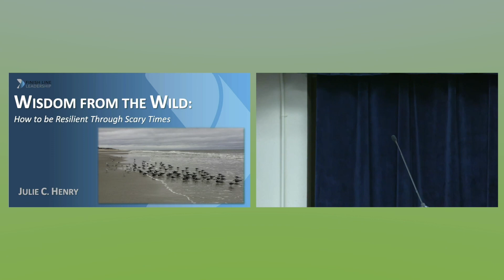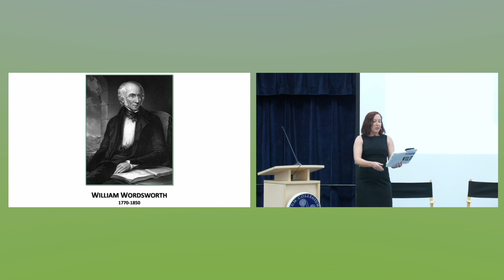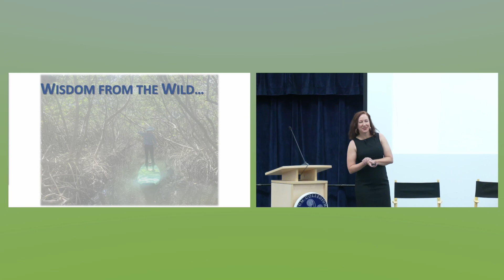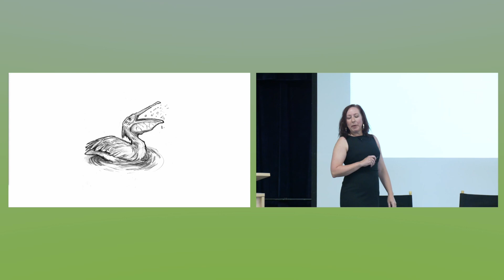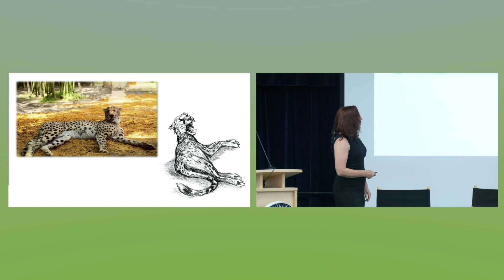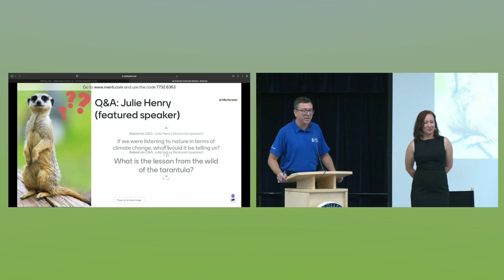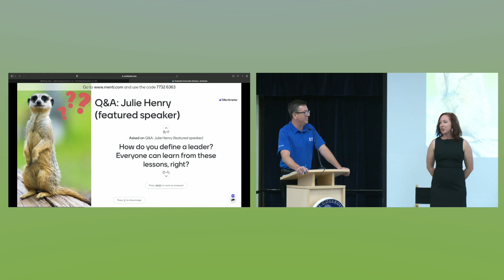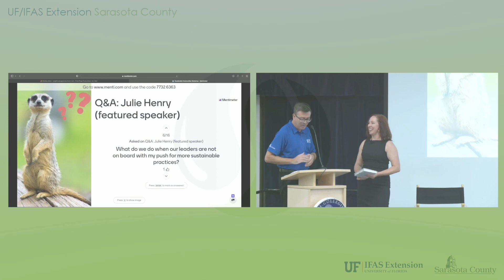SCW22: Keynote Speaker - Julie C. Henry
"Wisdom from the Wild: How to be Resilient Through Scary Times.” Outdoor explorer and animal lover at heart, Julie C. Henry shares leadership lessons inspired by wildlife and wild places.

From the 2022 Sustainable Communities Workshop.